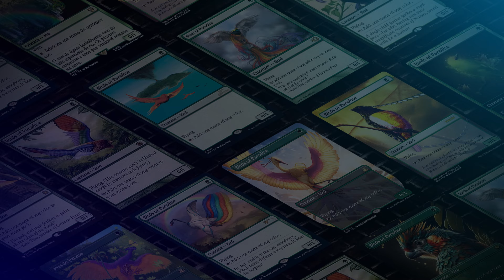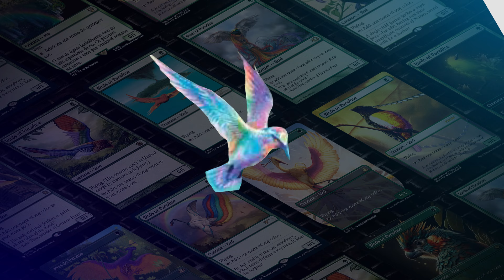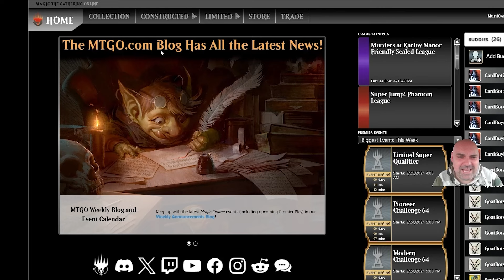Pauper League with INFECT. Is this deck still good in Pauper in 2024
Hello Friends, Today we played with a really old and fun deck, INFECT! We don't see this deck in PAUPER anymore, neither in MODERN. I believe it's only played in LEGACY.

One follower sent me a message to play with a UG infect deck. But, after thinking about it and talking with some friends, we decided mono-green is a better option, and I added Lotus Petal! I'm happy with the result. It's a deck that my friend CARVS thought was going to be 0-5 or 1-4, lol.

Time Stamps:
00:00 - Intro
07:30 - Azorius Affinity
14:30 - Boros Gates
19:10 - Golgari Gardens
27:07 - Mono-Red
31:20 - Mono-Blue Delver
39:30 - Treasures Chest
40:12 - Deck Conclusion